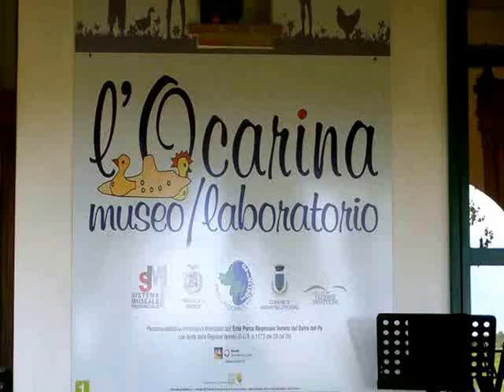Ariano nel Polesine : Festival dell'ocarina 24 aprile 2014